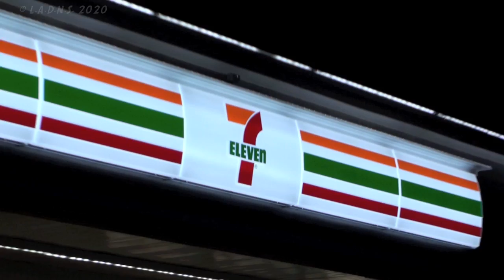LAFD / 7-11 Dumpster Fire / West L.A.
3-9-2020 LAFD Engine 59 quickly knocks down a couple of dumpsters  on fire next to a 7-Eleven store at the intersection of Olympic & Sepulveda Boulevards in West Los Angeles. The clerk attempted to put the fire out with a fire extinguisher. At the time a handful of transients seem to be hanging out around the building. - MNR -